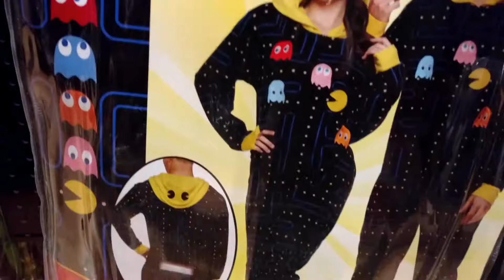BAM!!! HALLOWEEN COSTUME SHOPPING at Spirit Halloween 2017 Mall of America in Minnesota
The family visits the Spirit Halloween store at the Mall of America, in Minnesota. Corby needs a halloween costume, so its off to the mall! Will we find the perfect costume at Spirit Halloween 2017?

*Corby's Corner is a kid safe and family friendly channel for Youtube Kids!